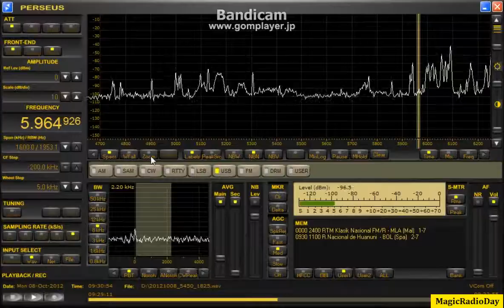5964.92kHz_TransMundial_2012_Oct08_1829JST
K9AY（変形）東西